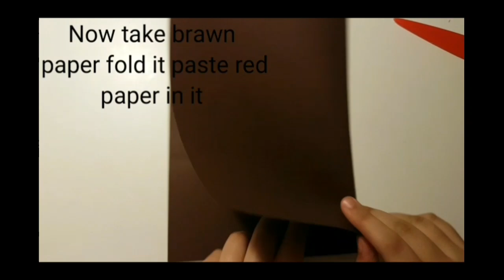Top3 Card Idea for father's day | Father's Day card 2020 | Best greeting card ideas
In this video I am showing how to make fathers day gift ideas with paper | handmade gifts for dad | father's day gifts | handmade gifts for dad | paper making things | father's day gift ideas with paper at home during lockdown .This gift ideas is best for father's day in lockdown. This paper gift ideas for fathers day is very easy to make | Hope U enjoy this video Alot.